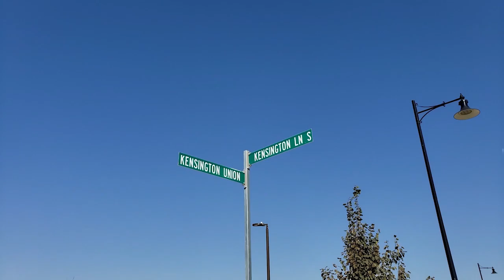Kensington Village Square Saskatoon SK